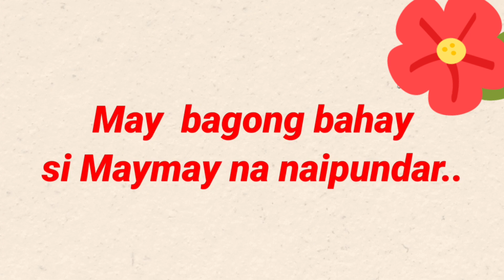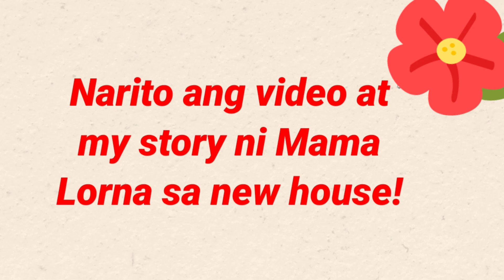MAMA LORNA, PROUD MAMA dahil sa BAHAY na NA-IPUNDAR ni MAYMAY!